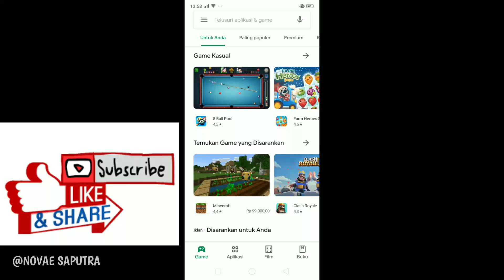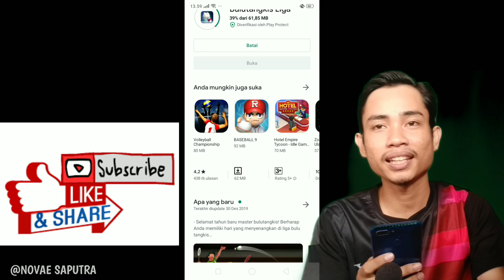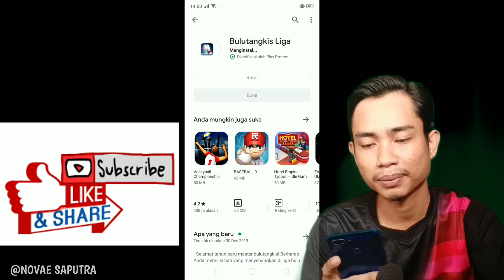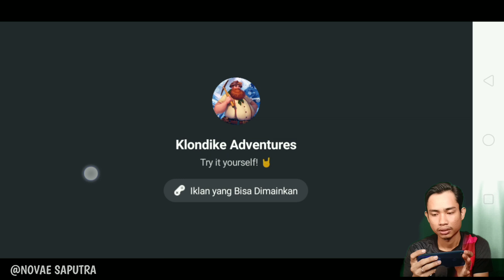GABUT, MAIN GAME BADMINTON LIGA DI ANDROID.!!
For bussiness